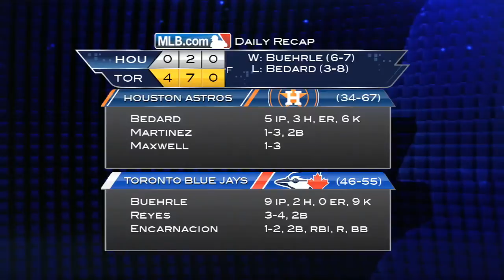7/25/13: Blue Jays snap skid behind Buehrle's shutout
Daily Recap: The Blue Jays ended their seven-game slide behind Mark Buehrle's outstanding complete-game shutout performance in a 4-0 win